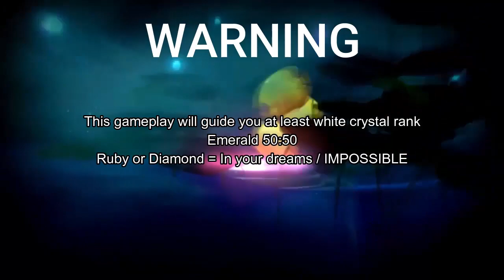Cookie Run Ovenbreak : Champions League Werewolf Season 5 Arena 1 | 530M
Blessing Candy
Spinach : All jellies
My Wife : Yellow Bear Jellies
Warning! This gameplay will guide you at least white crystal rank
Emerald = 50:50
Ruby / Diamond = In your dreams / IMPOSSIBLE